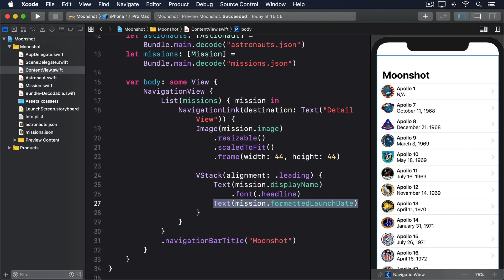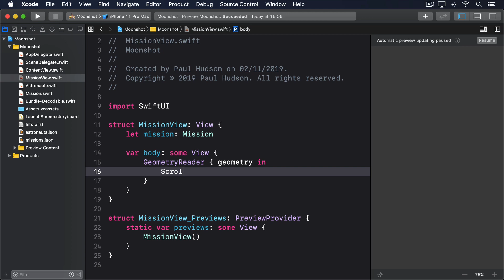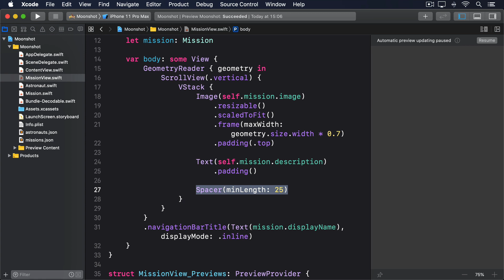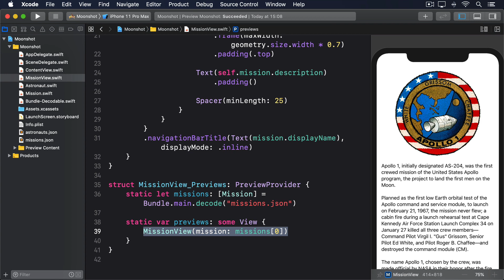(OLD) Showing mission details with ScrollView and GeometryReader – Moonshot SwiftUI Tutorial 8/10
In this project we build a multi-screen user interface for letting users explore the history of the Apollo space program.